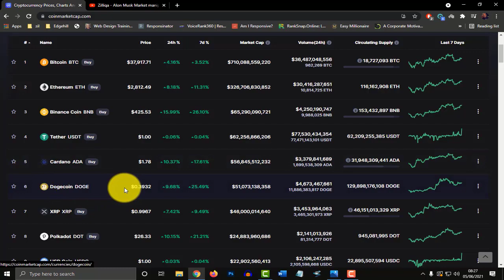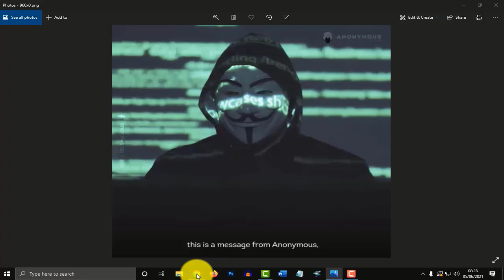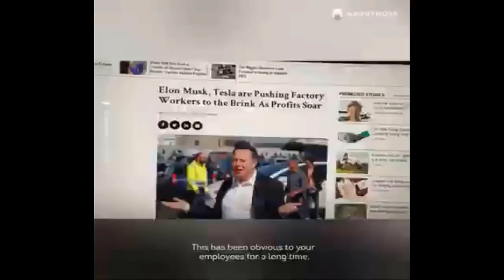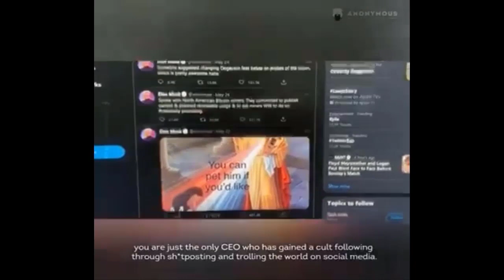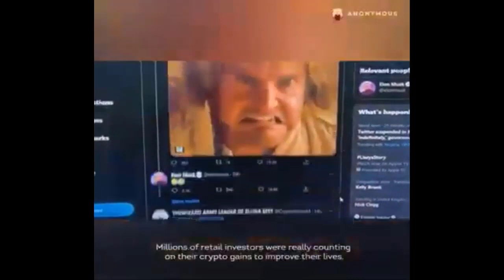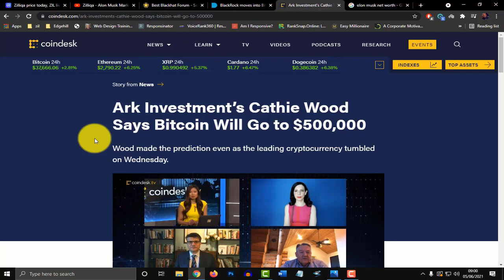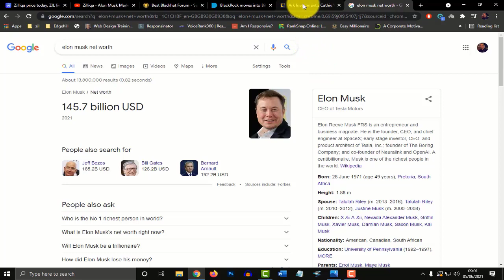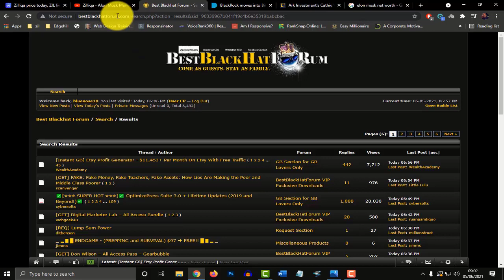Zilliqa - Zil To The Moon - Anonymous On The Side Of Crypto Investers 👍👍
The Zilliqa price has bounced back after crashing to a low of $0.0700 in May. The ZIL price is trading at $0.1280, which is about 82% above its lowest level in May. It is still 50% below its all-time high of $0.2545. It has a market capitalisation of more than $1.45 billion and is the 64th biggest cryptocurrency in the world.

What is Zilliqa? Zilliqa is a blockchain project that was built to create a platform that enables smart contracts development. The developers wanted to solve the scalability challenges that many existing projects used to solve. Scalability refers to the number of transactions a platform can process per second. It solves this by ensuring that transaction increase as the number of miners increase.

For example, if it has about 2,000 miners, it automatically creates 10 sub-networks of 200 miners. Today, the use of Zilliqa in Dapps building remains small compared to that of Ethereum, Solana, and Binance Chain. So, what next for the Zilliqa price?

Zilliqa price prediction
In the four-hour chart, we see that the Zilliqa price has bounced back in the past few trading sessions. ZIL is trading at $0.1280, which is about 36% above the lowest level last week. On the four-hour chart, the currency has moved above the 23.6% Fibonacci retracement level. It is also above the 25-day and 50-day moving averages.

Further, it is a few points below $0.1345, which was the highest level on May 27. Therefore, in my view, a move above this resistance will be an extremely bullish factor for the coin. However, a drop below $0.1150 will invalidate this trend.